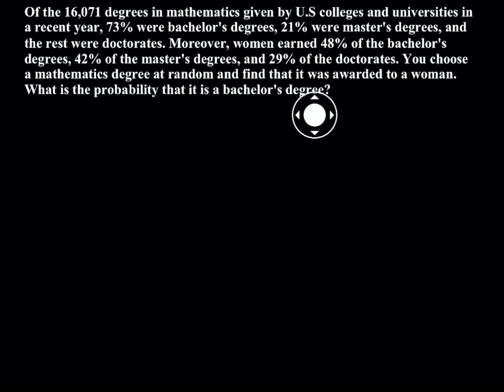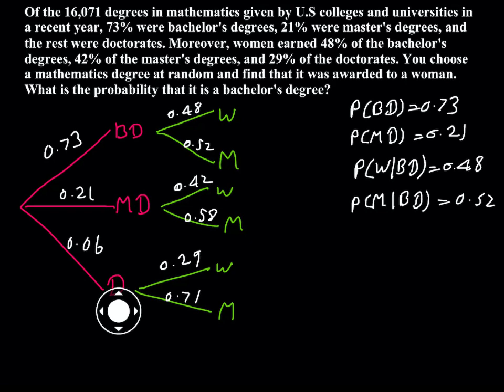Chapter 12, 13: Example, Tree, Conditional Probability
Of the 16,071 degrees in mathematics given by U.S colleges and universities in a recent year, 73% were bachelor's degrees, 21% were master's degrees, and the rest were doctorates. Moreover, women earned 48% of the bachelor's degrees, 42% of the master's degrees, and 29% of the doctorates.30 You choose a mathematics degree at random and find that it was awarded to a woman. What is the probability that it is a bachelor's degree?